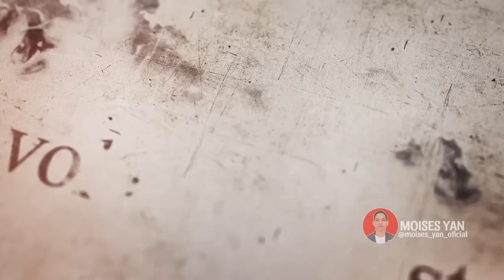COMO ESTUDAR E ENTENDER O LIVRO DE APOCALIPSE CAP. 1❓ DR.RODRIGO SILVA